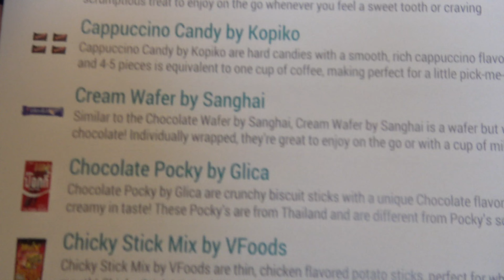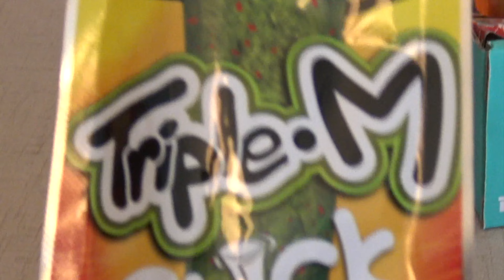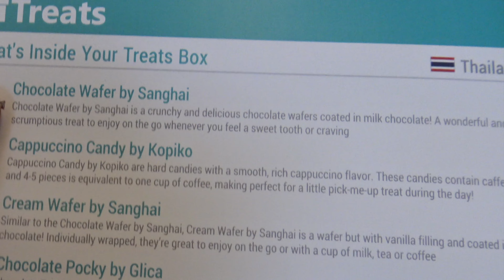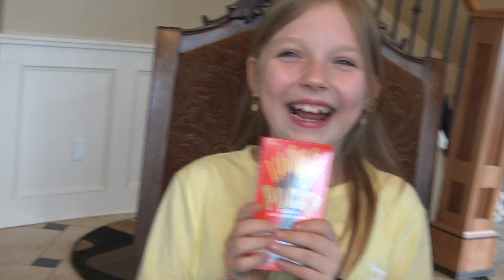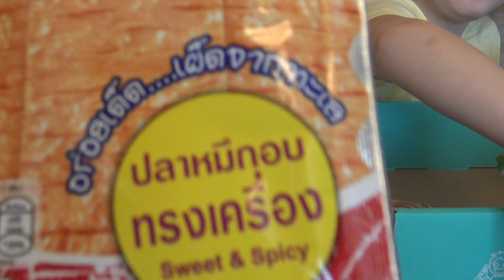TRYING TREATS with KAIA! TRY TREATS BOX from THAILAND! KIDS TRY NEW FOOD!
Come hang out with Kaia for a fun TREAT TRYING SESSION!